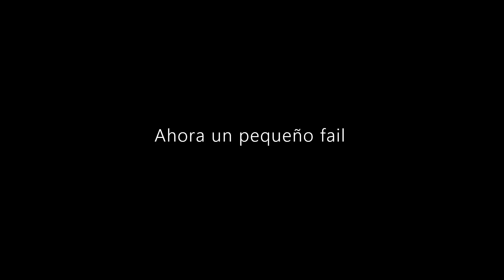ESTATICOS EN CASA/ STREET WORKOUT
sígueme para mas videos de calistenia :)